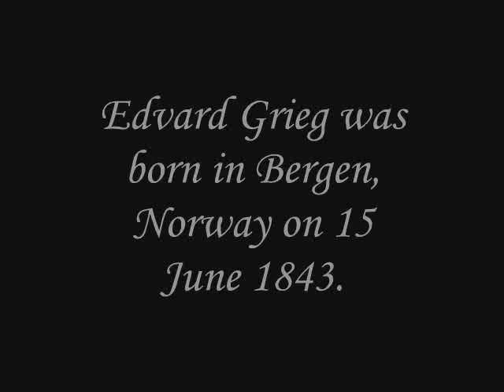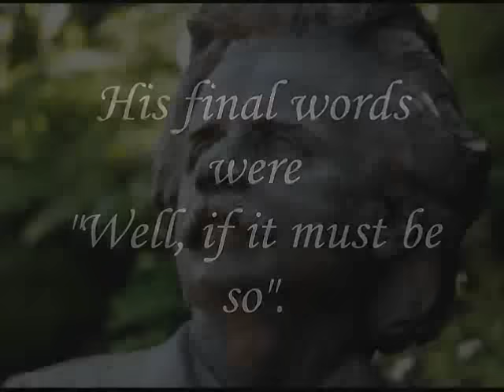Edvard Grieg, In the Hall of the Mountain King from "Peer Gynt"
Edvard Grieg
Peer Gynt, Op. 46

Hallé Orchestra
Director Sir John Barbirolli